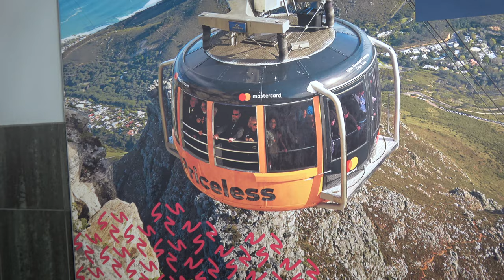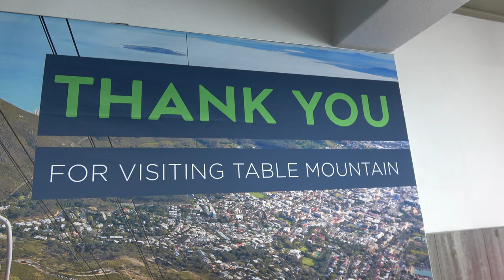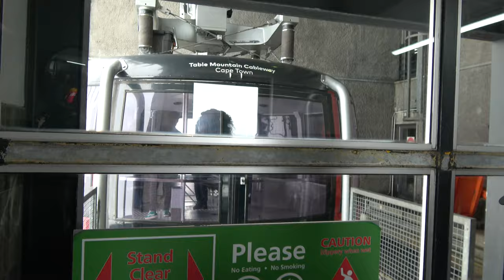Waiting for our Ride to Leave Table Mountain in Cape Town - South Africa Nov 2019 Tour